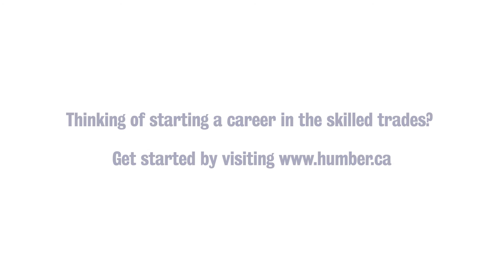Humber Centre for Skilled Trades and Technology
The Centre for Skilled Trades and Technology takes students beyond a traditional classroom and provides hands-on practice in a simulated worksite. On-site facilities include plumbing, carpentry, electrical, millwright, welding, industrial woodworking, construction, and renovation labs.

In September 2023, the 16,620 sq foot expansion will be completed to provide additional learning spaces and facilities. This will include a Refrigeration Lab, Gas and Oil Lab, AR/VR/XR Simulation Studio, Heat Plant, Study Spaces, Remote Studio, and Collaboration Pods.

The Centre for Skilled Trades and Technology (Carrier Drive)